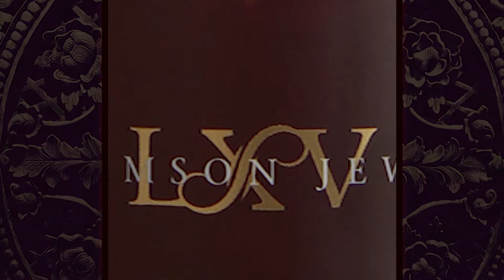LXV Wine Teaser Trailer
A quick snapshot of the newest boutique winery from Paso Robles, CA. The video shows the evolution of the winery process from harvest to bottling to the wine labels and the unique tasting lounge experience offered by LXV Wines